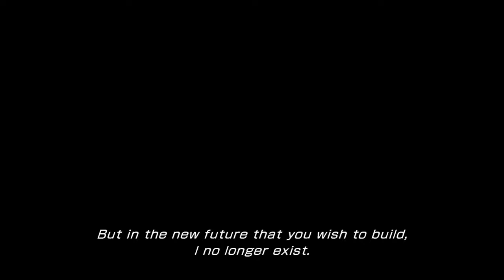Let's Play Final Fantasy XIII-2 #48 We trapped !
SPECS:
GPU:  MSI RTX 2070 Gaming 8G
CPU:  Ryzen 7 3700x
CPU COOLER:  H115I Elite Capellix
MOBO: ROG STRIX B550-F GAMING WIFI II
RAM: G.SKILL Trident Z RGB 16GB (2x8GB) DDR4-3200MHz
PSU: Corsair RM750i Gold
Fans: 3x SP120 RGB ELITE Corsair
SSD: Samsung 850 EVO 120GB
SSD: M.2 Corsair Force Series MP510B 1TB
SSD: M.2 Samsung 980 1TB
Mouse: Razer Deathadder v2
Keyboard: Corsair K70 LUX RGB PT Cherry MX Red
Head Set: Corsair Virtuoso XT Wireless Gaming Headset
Monitor: Asus TUF Gaming VG27AQ 1440p 144Hz HDR G-Sync
Case: ATX Phanteks Eclipse P400 Tempered Glass/fibre front panel